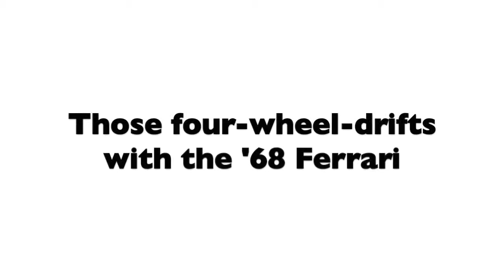Chris Amon in his own words Le Mans, Ferrari and Losing Lorenzo 23